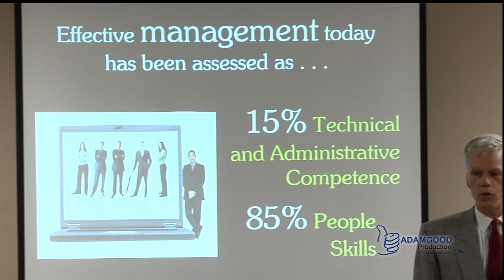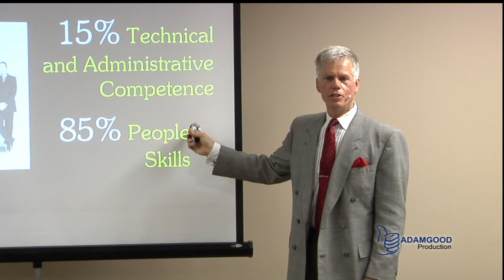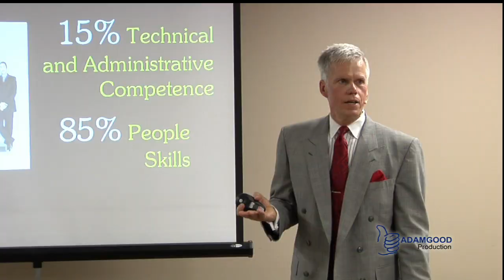Effective Management - Neil Dempster Seminar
Neil Dempster MBA CSP
Keynote Speeches, Training Programs, Consulting Services
Excerpt from his Management Session July 15, 2010 Mississauga, Ontario Canada